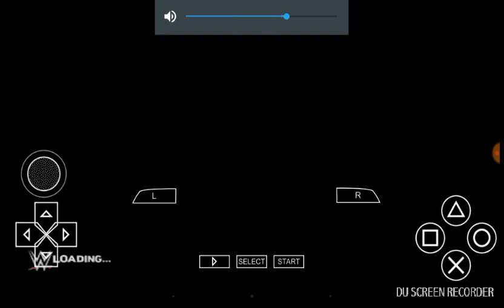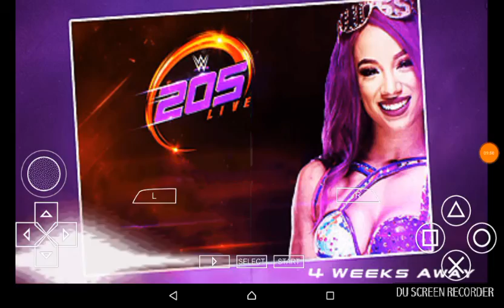Brock Lesnar vs Roman Reigns